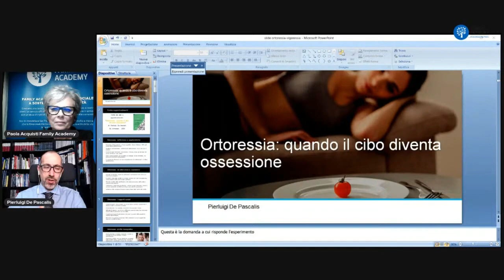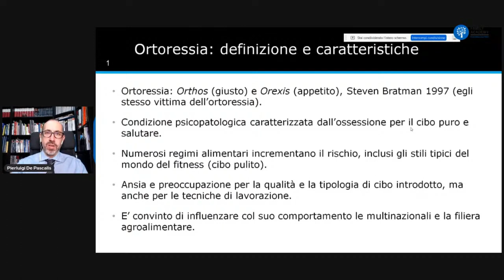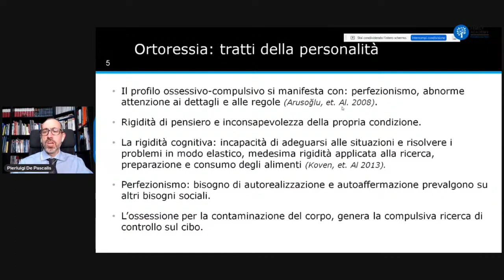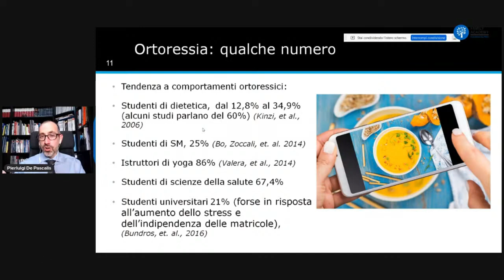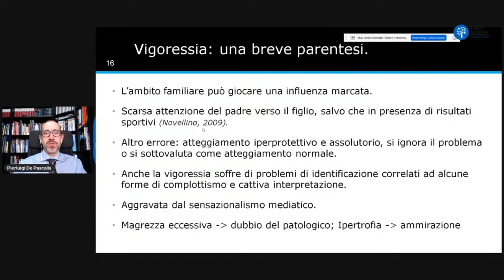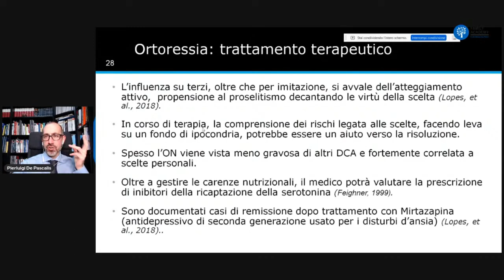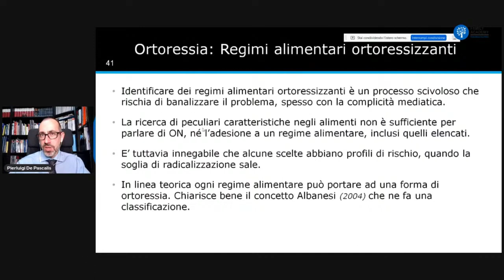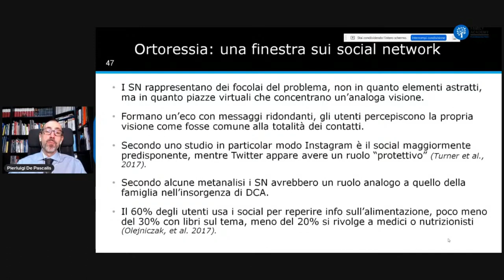Ortoressia (e vigoressia) seminario sui disturbi del comportamento alimentare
Audio del seminario online sull'ortoressia: caratteristiche, segni precoci, intervento, per tutti i casi in cui il cibo diventa una ossessione dai contorni patologici.